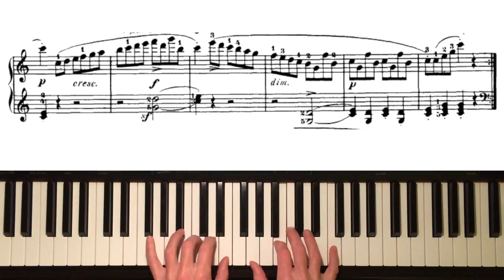Allegro (from Sonatina in C, op.55, no.1/1) by F. Kuhlau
RCM Level 5 (2015), List B

ELISSA MILNE - a selection

MANFRED SCHMITZ - a selection

DUETS - including a performance and play-along

You can also of course select the pieces you are working on to create your own playlist.

If you're interested ...my kit is:

PHYSICAL STUFF
Yamaha Clavinova
iMac
iPhone 5s - to create the overhead video

SOFTWARE
Logic Pro - to create the sound (AIFF) and MIDI files

HANDS
Ah …the tube of L’Occitane en Provence has all gone now, but I still seem to be using up old tubes of stuff knocking around our bathroom.